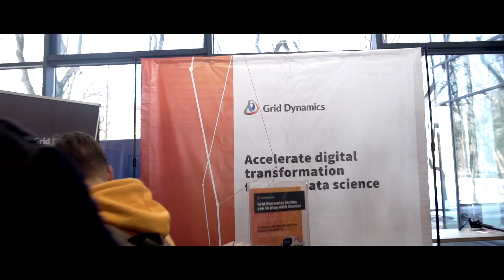Grid Dynamics | Meeting Anki Cozmo robot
We enjoyed communication with our Cozmo. He’s a real-life robot with a one-of-a-kind personality that evolves the more you hang out.
Thank you, everyone, who joined Grid Dynamics booth in Lviv. Hope to see you again!